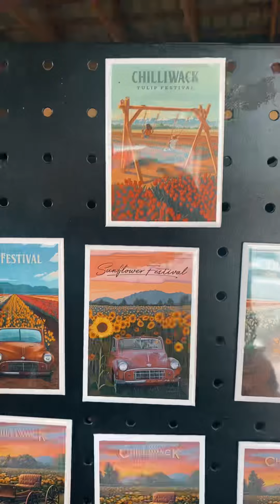温哥华日记｜Harrison郁金香+温泉之旅